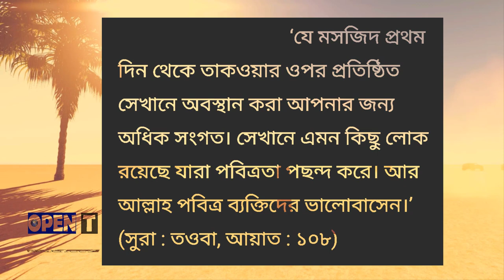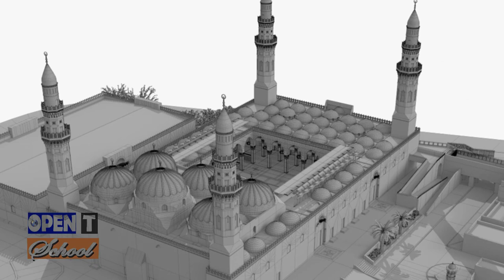যে মসজিদের প্রশংসা করেছেন স্বয়ং আল্লাহ তা’আলা | মসজিদে কুবা | Masjide Quba | Quba Mosque | Madina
History Of Masjid E Quba, Masjid E Quba, First Mosque Of Islam

masjid quba madinah, haider ali, quba masjid, masjid al quba, masjid quba

The prophet Muhammad (saw) frequented the mosque and prayed there. This is referred to in a number of hadith:

Narrated by 'Abdullah bin Dinar:

    Ibn 'Umar said, “The Prophet used to go to the Mosque of Quba every Saturday (sometimes) walking and (sometimes) riding.” 'Abdullah (Ibn 'Umar) used to do the same. Vol 2, Book 21, Number 284 Sahih Bukhari

Narrated by Ibn 'Umar:

    The Prophet used to go to the Mosque of Quba (sometimes) walking and sometimes riding. Added Nafi (in another narration), “He then would offer two Rakat (in the Mosque of Quba).” Vol2, Book21, Number 285 Sahih Bukhari

Whoever purifies himself (take wudhu') in his house then comes to Masjid Quba' and prays in it has the reward like that of Umrah. (an-Nasa'i and Ibn Majah) It is mentioned in the Qur'an as the mosque founded on piety and devoutness (Masjid al-Taqwa):

    Never stand (to pray) there. A place of worship which was found upon duty (to Allah) from the first day is more worthy that thou shouldst stand (to pray) therein, wherein are men who love to purify themselves. Allah loveth the purifiers. (At-Tawbah Sura 9:108). Pickthal translation.

First mosque ever built in Islam

The Quba Mosque (Quba' Masjid or Masjid al-Quba) just outside Madinah, Saudi Arabia, is the first mosque ever built and the oldest mosque of Saudi Arabia. Its first stones were positioned by the prophet Muhammad (saw) on his emigration from the city of Mecca to Madinah and the mosque was completed by his companions. Muhammad (saw) spent more than 20 nights in this mosque (after migrating) praying qasr (a short prayer) while waiting for Ali whose house was behind this mosque.

According to Islamic tradition, offering 2 Raka'ahs of nafl prayers in the Quba Mosque is equal to performing one Umra.